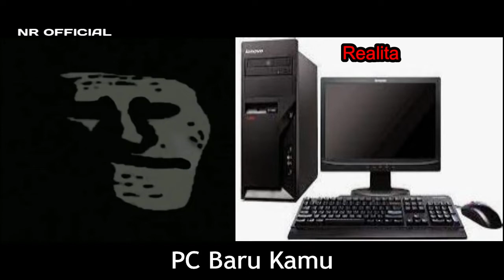Angkat Banyak Galon Dalam Ekspetasi Dan Realita - Mr Incredible Meme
(DESKRIPSI)

Angkat Banyak Galon?? Diluar Nalar!

(INFO)

NR OFFICIAL Adalah channel youtube yang selalu mendukung konten yang berunsur Pendidikan seperti konten Tutorial bermanfaat, Dan hiburan seperti konten Meme. Tetapi channel youtube ini mungkin bisa jadi hal yang menarik untuk mu!!

Jangan Lupa Untuk:

SUPPORT
KOMEN

(Outro Music 🎶

NR OFFICIAL
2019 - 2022